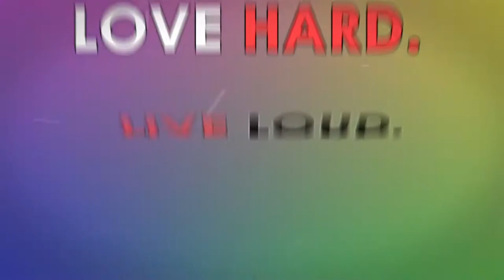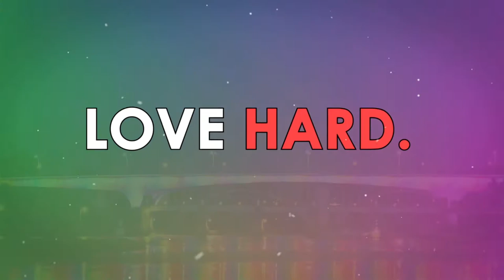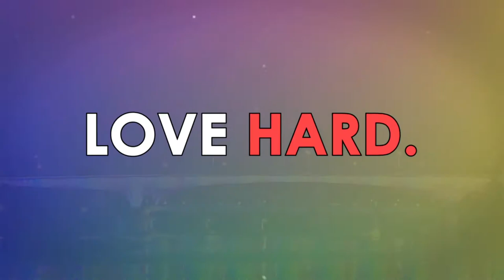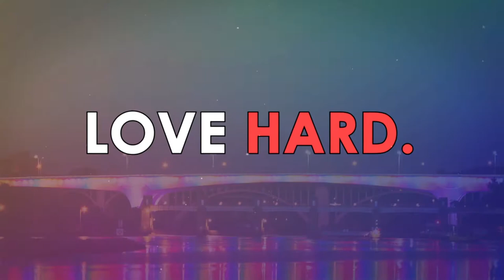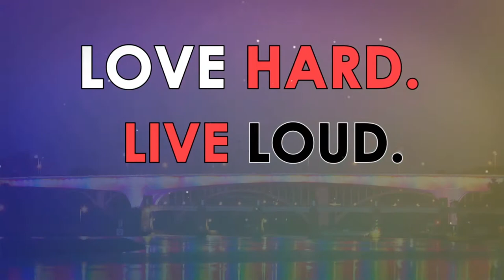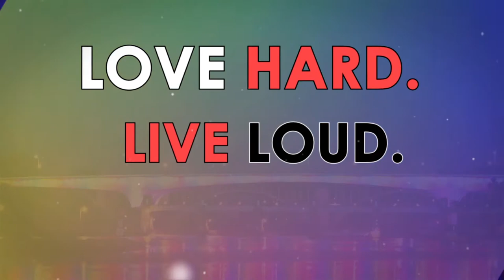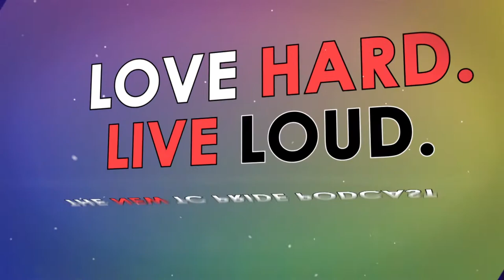Building Bridges with Representative Erin Maye Quade Part 1 (TCP037)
Part 1 of Building Bridges with Representative Erin Maye Quade